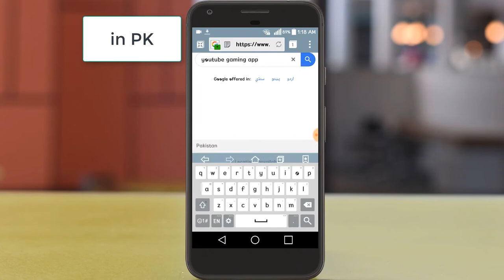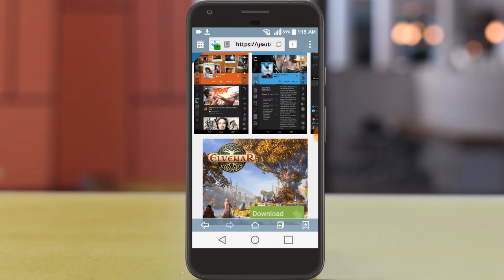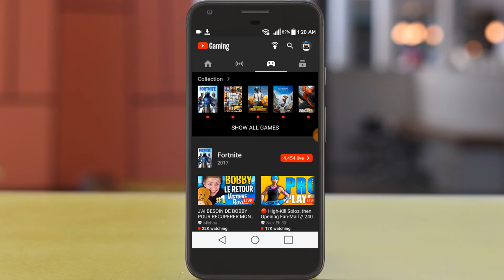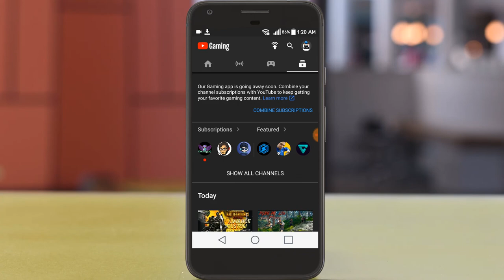How To Download YouTube Gaming App In Pakistan 2019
In this video i will show you how you can download and install YouTubeGaming App in Pakistan
Without Vpn

How to live Stream Pubg on Youtube !! Like a Pro